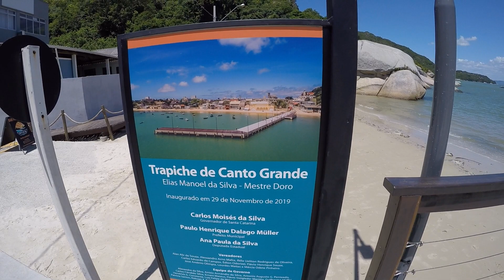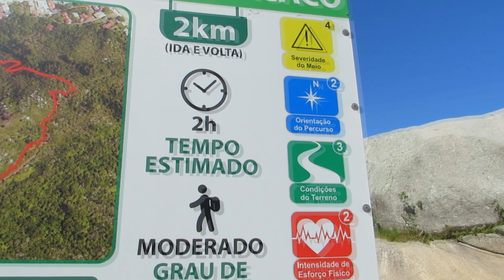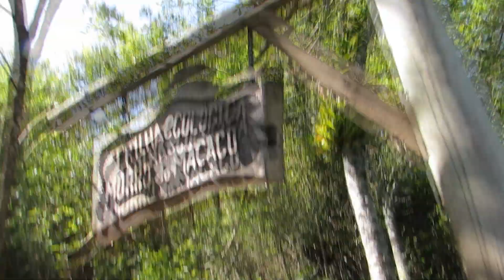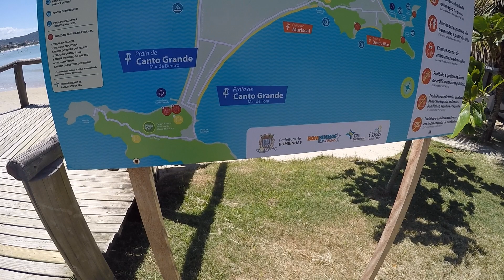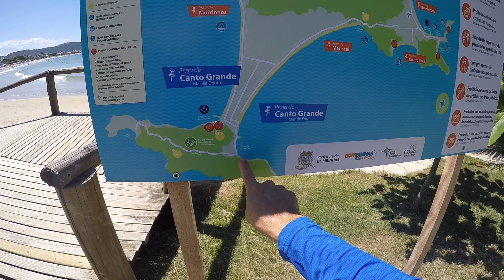MELHORES PRAIAS de BOMBINHAS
Bombinhas tem as Praias mais Bonitas de Santa catarina , Neste vídeo tu vai começar à conhecer várias das melhores Praias do Litoral Catarinense , com águas calmas e Claras. Modéstia à Parte Conheço bem as Praias de Santa Catarina, pois desde criança frequento as praias lá, se tu gostar das minhas dicas te inscreve no canal pra não perder os próximas Vídeos.